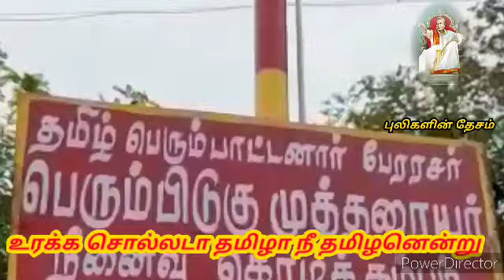நாம் தமிழர் கட்சி கொடி ஏற்ற நிகழ்ச்சி